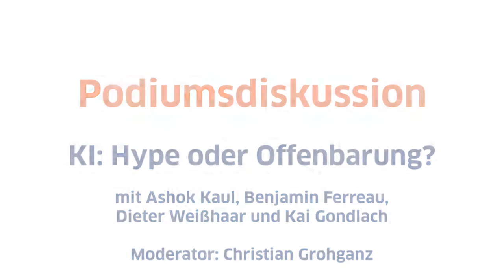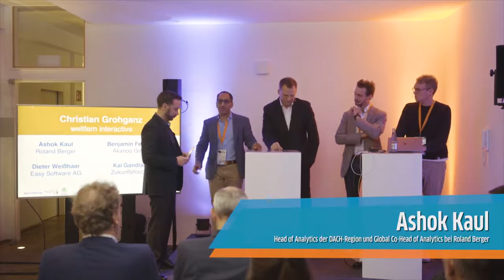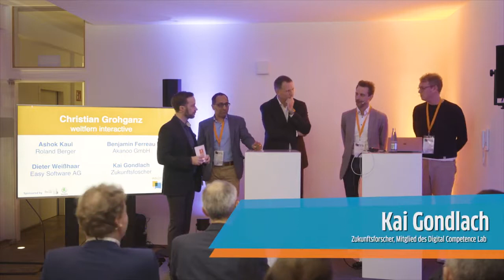Artificial Intelligence: Panel Discussion | weltfern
weltfern's Christian Grohganz as moderator of the panel discussion at the DUB Digital Think Tank in Hamburg. With company representatives from Roland Berger, among others.

Künstliche Intelligenz: Podiumsdiskussion | weltfern

weltferns Christian Grohganz als Moderator der Podiumsdiskussion im Rahmen des DUB Digital Think Tank in Hamburg. Mit Unternehmensvertretern u.a. von Roland Berger.

Die Technologie hat Menschen in manchen Bereichen bereits überholt. Nun stellt sich die Frage: Wie können Unternehmen diese am besten für sich nutzen? Ein Stichwort taucht in dem Zusammenhang immer wieder auf: künstliche Intelligenz, kurz KI, (English: Artificial Intelligence, AI) genannt. Zur KI gehört das Machine Learning kurz ML, das bereits von vielen Unternehmen genutzt wird.

Künstliche Intelligenz ist der Überbegriff für Anwendungen, bei denen Maschinen menschenähnliche Intelligenzleistungen wie Lernen, Urteilen und Problemlösen erbringen. Die Technologie des maschinellen Lernens, ein Teilgebiet der künstlichen Intelligenz, lehrt Computer aus Daten und Erfahrung zu lernen und Aufgaben immer besser auszuführen. Ausgefeilte Algorithmen können in unstrukturierten Datensätzen wie Bildern, Texten oder gesprochener Sprache Muster erkennen und anhand dieser Entscheidungen selbstständig treffen.

Künstliche Intelligenz ist der Überbegriff für Anwendungen, bei denen Maschinen menschenähnliche Intelligenzleistungen erbringen. Darunter fallen das maschinelle Lernen oder Machine Learning, das Verarbeiten natürlicher Sprache (NLP) und Deep Learning. Die Grundidee besteht darin, durch Maschinen eine Annäherung an wichtige Funktionen des menschlichen Gehirns zu schaffen, das Lernen, Urteilen und Probleme lösen.

ABOUT weltfern:

WE CONNECT. PEOPLE. TECH. AND VISIONS.

With innovations, strategies and targeted software development, we guide companies through all challenges of digitalization. For this, we look for exactly the right solution and use appropriate technologies, such as software development, 3D implementation, innovative web design, legal tech, virtual reality, augmented reality, artificial intelligence, new marketing and Web 3.0. Among other things, we develop applications for large companies (including Adidas), SMEs, Industry 4.0, eCommerce, continuing education or retail. With our expertise in 3D, UX and UI design, we also create new opportunities for companies. In the process, we have been able to carry out innovative projects for numerous national and international companies, provide new ideas and develop solutions with lectures and workshops. And, of course, ensure satisfied customers.

Mit Innovationen, Strategien und zielgerichteter Software-Entwicklung führen wir Unternehmen durch alle Herausforderungen der Digitalisierung. Dafür suchen wir die genau richtige Lösung und nutzen passende Technologien, wie z.B. Software-Entwicklung, 3D-Umsetzung, innovatives Web Design, Legal Tech, Virtual Reality, Augmented Reality, Künstliche Intelligenz, New Marketing und Web 3.0. Wir entwickeln unter anderem Anwendungen für große Unternehmen (u.a. Adidas), KMUs, Industrie 4.0, eCommerce, Weiterbildungsangebote oder den Handel. Mit unserer Expertise im Bereich 3D-, UX- und UI-Design schaffen wir zudem neue Möglichkeiten für Unternehmen. Dabei konnten wir für zahlreiche nationale wie internationale Unternehmen innovative Projekte durchführen, mit Vorträgen und Workshops neue Anregungen geben und Lösungen entwickeln. Und natürlich für zufriedene Kunden sorgen.